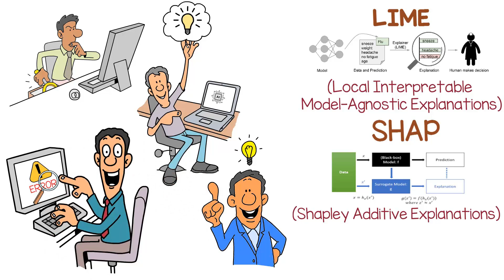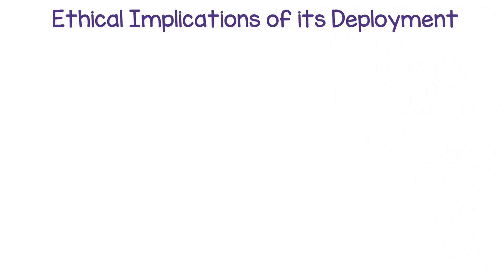Artificial Intelligence and CyberSecurity | Simplified in 8 Minutes | AI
The integration of artificial intelligence (AI) in cybersecurity has the potential to revolutionize threat detection, response times, and accuracy, but also presents challenges and risks. One of the benefits of using AI in cybersecurity is its ability to detect and respond to threats in real-time, while also automating routine security tasks. However, risks associated with the use of AI include the potential for privacy violations, adversarial attacks, and lack of transparency and explainability. Mitigating these risks involves developing robust testing procedures, implementing appropriate safeguards, and complying with relevant laws and regulations. Additionally, ethical implications, such as accountability and responsibility for AI failures and perpetuating biases, must be addressed. The use of AI in deception technology can also enhance cybersecurity by identifying potential attack vectors and creating realistic decoys. By adopting a responsible and ethical approach, cybersecurity professionals can maximize the benefits of AI while mitigating its potential risks.

Sources:

"Artificial Intelligence and Cybersecurity" by David Balaban, published in Security Boulevard in 2021
"The Integration of Artificial Intelligence and Cybersecurity" by David Mackenzie, published in the Journal of Cybersecurity in 2018
"Challenges and opportunities of AI in cybersecurity" by Mohammad Rasheduzzaman and Kshirasagar Naik, published in the Journal of Cybersecurity in 2020
"AI in cybersecurity: Opportunities and challenges" by Ritesh Kumar Singh, published in the International Journal of Computer Applications in 2020
"A review of artificial intelligence techniques in cyber security" by Mohd. Ilyas and S.M.K. Quadri, published in the Journal of Network and Computer Applications in 2019